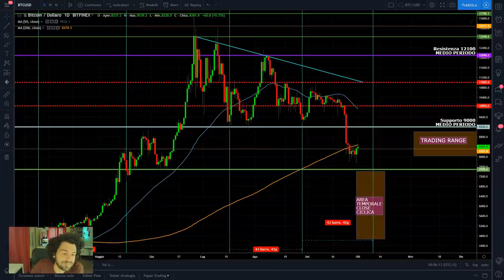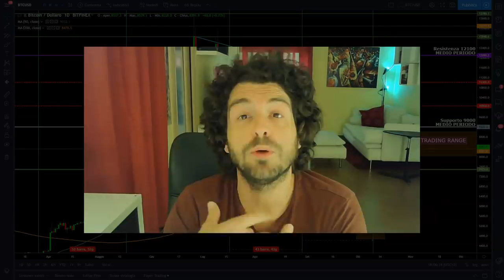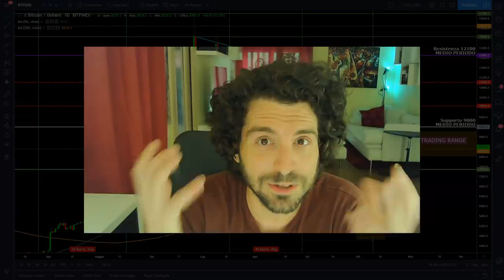Holding bitcoin! Cosa fare ADESSO.